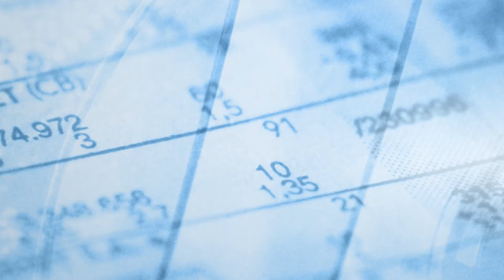Jean-Paul Betbèze, Xerfi Canal Les priorités pour sortir de la récession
Xerfi Canal a reçu Jean-Paul Betbèze, économiste et président de Betbèze Conseil

Ca y est, l'OCDE vient de confirmer que la France est en récession. Et l'Insee vient de recalculer notre déficit 2013 : 4,8 % du PIB, ce qui porte notre niveau d'endettement à 90,2 % du PIB. Pour s'en sortir, il faut attendre qu'un mieux vienne d'ailleurs, mais nous avons la boîte à outil du Président Hollande. Pour en discuter, Xerfi Canal a reçu Jean-Paul Betbèze, économiste président de Betbèze Conseil.

Jean-Paul Betbèze, Les priorités pour sortir de la récession, une vidéo Xerfi Canal